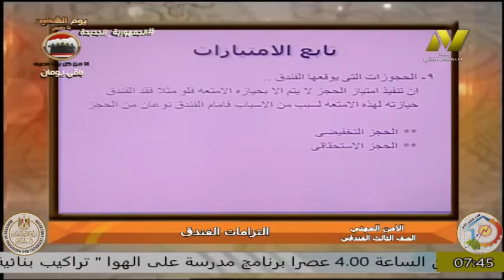الصف الثالث فندقى - الامن المهنى - التزمات الفندق -ا وفاء عبد الرحمن